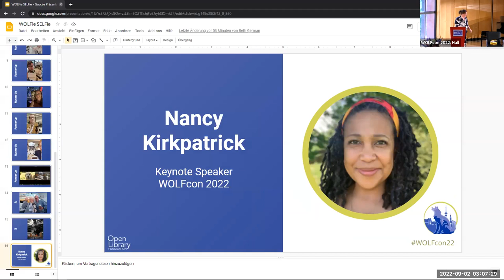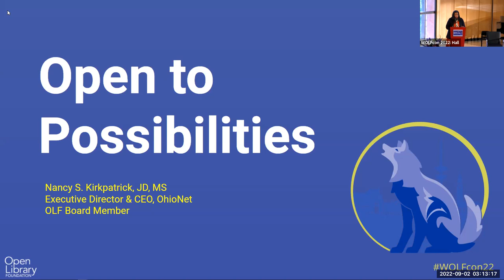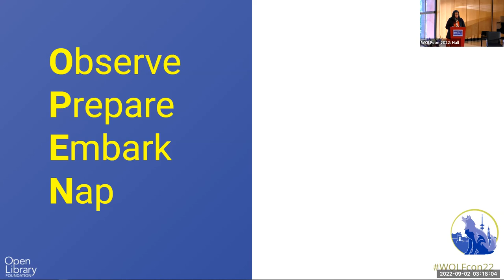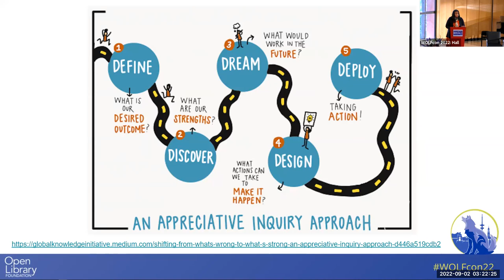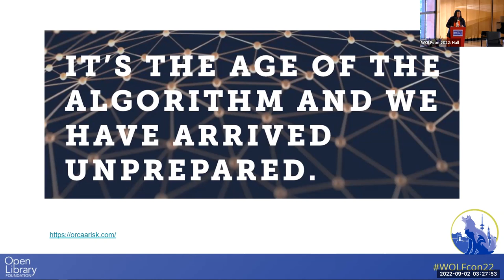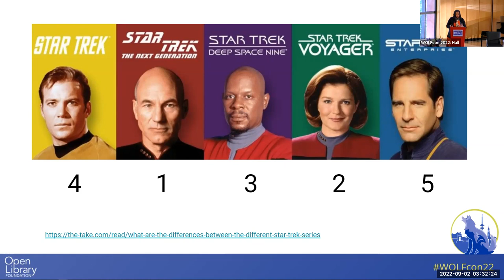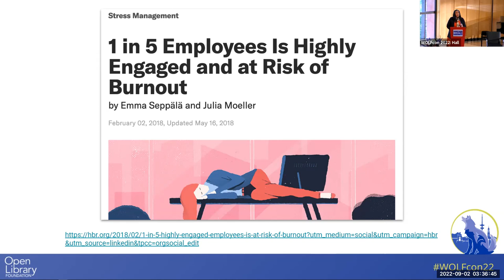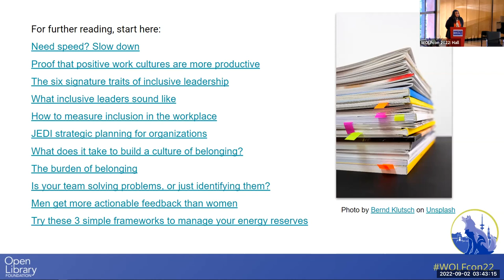"Open to Possibilities" — Nancy S. Kirkpatrick — WOLFcon 2022 Closing Keynote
The Open Library Foundation “seeks to enable and support collaboration among librarians, technologists, designers, service providers and vendors to share expertise and resources and to create innovative new software and resources that support libraries. We believe that open discourse in a diverse and inclusive community will better identify and characterize challenges and opportunities and enable paradigm-shifting solutions.” From open software to open architecture, open access journals to open textbooks, “open” might just be the word du jour in our field. How do we use that word to inspire action in meaningful ways that get us to the paradigm-shifting solutions we endeavor to reach? Join me for a conversation about what it means to be open and inclusive, not just in our language but also in our actions, our organizations, and our lives.

Nancy Kirkpatrick is the Executive Director and CEO of OhioNet, a multitype library consortium representing a diverse membership throughout Ohio and the region. She practiced non-profit law and advocacy before entering the library space, where she has over a decade of experience. An ALA Spectrum Scholar, Nancy holds an MS in Library and Information Science from the iSchool (formerly GSLIS) at the University of Illinois at Urbana-Champaign, a JD from the TC Williams School of Law at the University of Richmond, and a BA in Journalism from Drake University.

She is a certified Human-Centered Design Practitioner and is currently completing Facilitator certifications in Appreciative Inquiry and Conversations Worth Having. She is interested in applying these concepts to work in libraries and related industries. She also enjoys writing, and you can find her most recent work in a series of short pieces on the OhioNet Blog called the Director's Desk